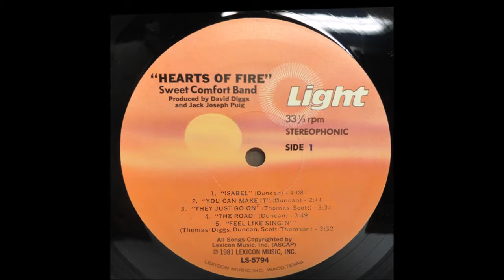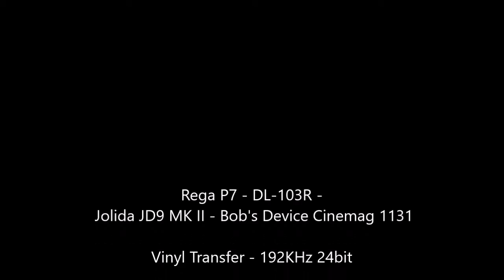Sweet Comfort Band - "Isabel" - Original LP - HQ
TheVRP Archives - Original Vinyl Pressing - "Hearts of Fire" - 1981 Light Records - LS-5794